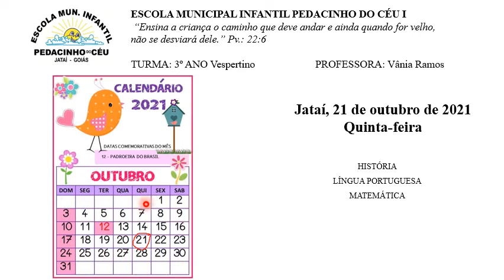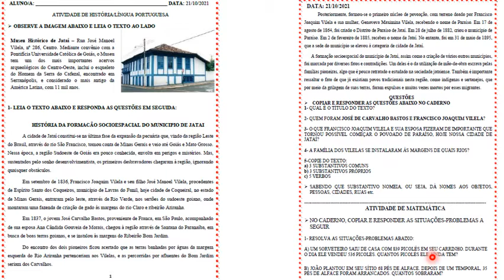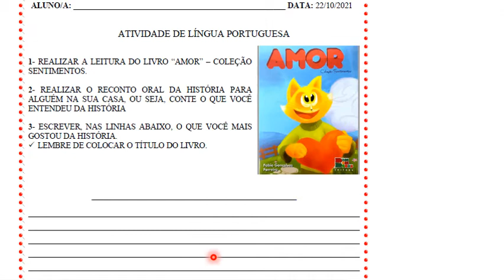21 de Outubro 3° Ano Prof. Vânia